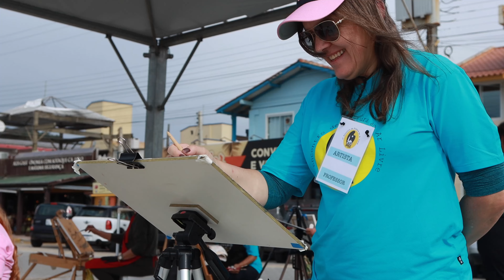Encontro de Pintura de Garopaba - Depoimentos - Lilian Arbex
Depoimentos colhidos durante o 4º Encontro de pintura ao ar livre de Garopaba.
Lilian Arbex é artista, natural de São Paulo - SP

Produção e imagens
Cadu Lacerda

Imagens de abertura
Fabrício Garcia

Edição
Fabrício Garcia